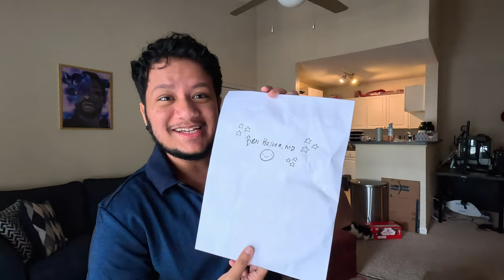My Eye Is Swollen and Learning About My Ancestors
Hey y'all. For some reason I woke up in the morning of this vlog with a swollen eyelid Rip. But we also made dinner for multiple people, got drug tested, and learned a little bit about the history of East Bengal during the times of partition in South Asia where I am originally from. Also, someone made me a really cool hand made gift!

1. Independence by Chitra Banerjee Divakaruni
2. My vlogging camera
3. My professional camera